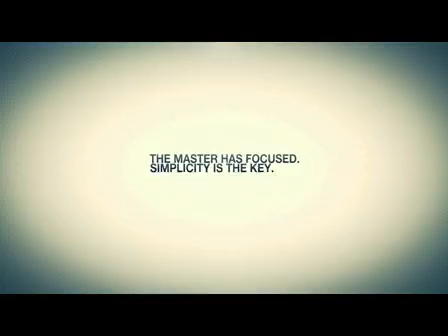Double eleven featurette! Air five black battle merciless towards face mammoth bull!